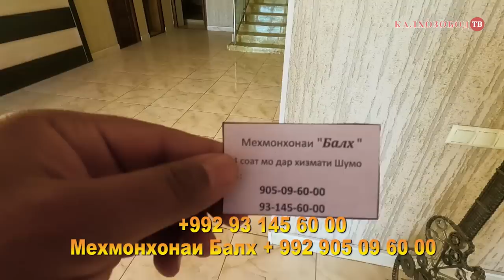НАРХОИ МЕХМОНХОНА БАЛХ ПОЛНЫЙ ОБЗОР КАЛХОЗОБОД#мехмонхона#балх